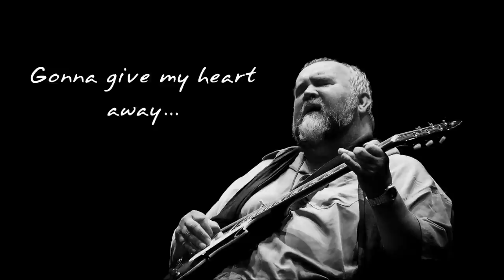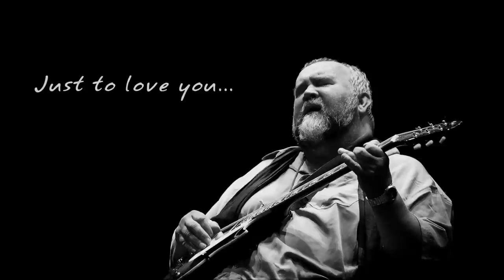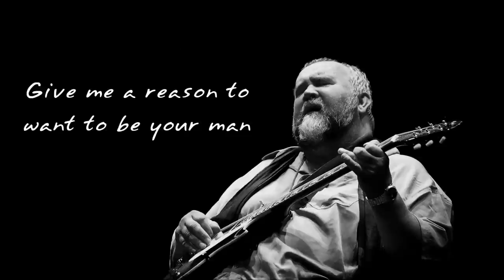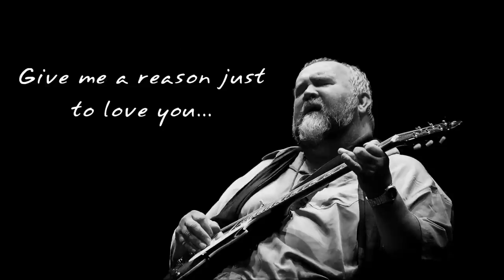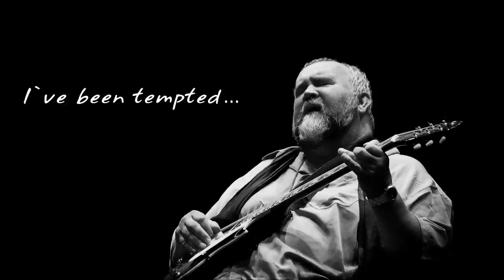John Martyn - Glory Box (HQ) with Lyrics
(Lyrics Video of John Martyn - Glory Box )